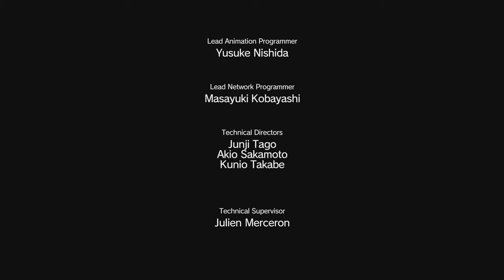MGS 5 - Mission 12 - S Rank/Foxhound Full Stealth 60FPS - All Blueprints & Objectives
Welcome to the Mission 12: Hellbound of my MGS 5 playthrough. In this episode, i manage to accomplish all the objectives while remaining completely stealthy.
Gameplay captured with Elgato HD60 and edited in Sony Vegas.